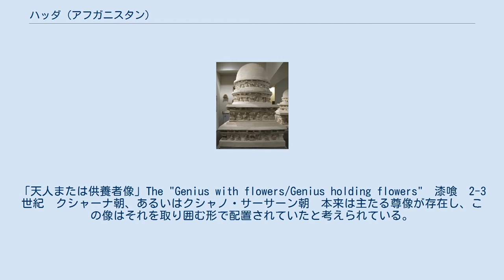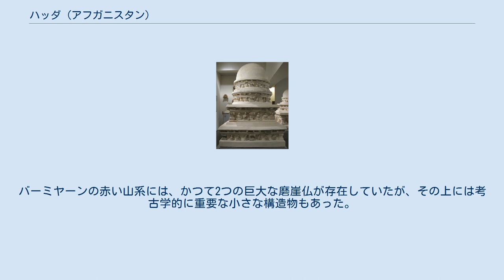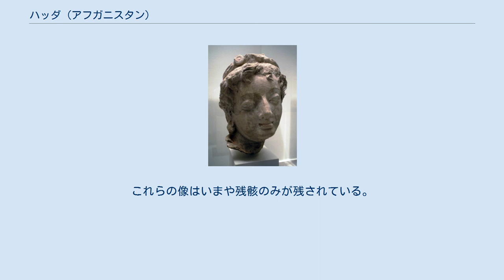ハッダ (アフガニスタン)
「天人または供養者像」The "Genius with flowers/Genius holding flowers"　漆喰　2-3世紀　クシャーナ朝、あるいはクシャノ・サーサーン朝　本来は主たる尊像が存在し、この像はそれを取り囲む形で配置されていたと考えられている。
　ギメ東洋美術館蔵 ハッダ (パシュトー語: هډه) は、アフガニスタン東部のナンガルハール州、ジャララバード市から南方10キロにある古代ガンダーラ地域のギリシャ風仏教遺跡。
 ハッダでは1930年から1970年の間に、粘土と石膏を含む約23,000点のギリシャ風仏教彫刻が発掘された。
これらは仏教とギリシャ美術の要素が、ほぼ完璧なヘレニズム様式で組み合わされていた。
 菩薩とチャンディー 5世紀 工芸品の様式は紀元前2世紀～1世紀の後期ヘレニズムの典型的なものであるが、ハッダの彫刻は通常、紀元1世紀以降（多少の不確実性はあるが）のものである（すなわち、1～2世紀後のもの）。
この不一致はこの地域で数世紀にわたり後期ヘレニズム様式が保存されてきたことによって説明できる。
しかし、実際には工芸品がヘレニズム時代後期に製作された可能性もある。
 これらの彫刻の古さと、製作者たちがギリシャ彫刻のあらゆる面に精通していることを示す技術的洗練度から、ギリシャ人の集団がこれらに直接関与していたこと、そして「インド・ギリシア様式の初期仏教美術の発祥地かもしれない」ことが示唆されている。
 ハッダの多くの作品の様式は非常にヘレニズム的であり、ギリシャのバッサイにあるアポロ神殿で発見された彫刻と比較することができる。
 ハッダという地名はサンスクリットの haḍḍa （「骨」の意）または記録にない haḍḍaka 「骨の（場所）」に由来する。
前者は後に北インド方言Haḍḍ （現代パシュトゥー語に借用されている）を生んだ。
後者は、自然に Haḍḍa に語形変化したもので、ハッダには仏舎利（釈迦の遺骨）があるという信仰を反映したものであろう。
パシュトー語 haḍḍ は haḍḍa の語の借用であるとされている。
その地域のイスラム以前の言語的影響を反映しているのかもしれない。
 タパ・イショターのハッダ遺跡から発掘された彫刻群は、ヘレニズム的なコルヌコピアを持ったヘラクレスとテュケーに囲まれたブッダを表している。
ギリシャ的でないものといえば、ヘラクレスの持つ棍棒が、執金剛神の持つ稲妻になっていることである。
 現代のパリ、ギメ東洋美術館で開催された「Genie au Fleur」のような、顕著にヘレニズム的な様式を示した仏像が発掘されている。
 現存する最古の仏教写本、現存する最古のインド写本は、ハッダ周辺で発見されたと考えられている。
おそらく紀元1世紀頃に完成したものと思われるが、これらはガンダーラ語とカローシュティー文字で書かれたもので、土器から発見された。
ガンダーラを支配し、シルクロードを経て中央アジア、東アジアに仏教を広める上で大きな役割を果たした説一切有部の、長らく途絶えていた経典の一部である。
現物は現在、大英図書館に所蔵されている。
 ハッダ遺跡は、アフガニスタン内戦中のソ連軍との戦闘でほぼ完全に破壊されたと言われている。
 内戦で失われた美術品も多い。
最悪だったのは、失われた2体の巨像である。
バーミヤーンの赤い山系には、かつて2つの巨大な磨崖仏が存在していたが、その上には考古学的に重要な小さな構造物もあった。
この2体の大きな仏像は、紀元前5、6世紀にまでさかのぼるもので、当時最大規模のものであった。
これらの像はいまや残骸のみが残されている。